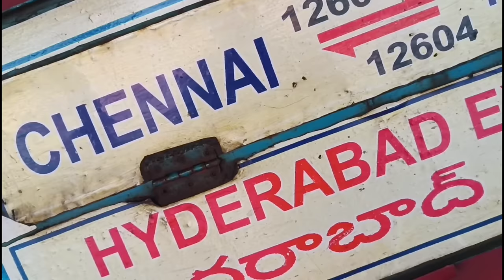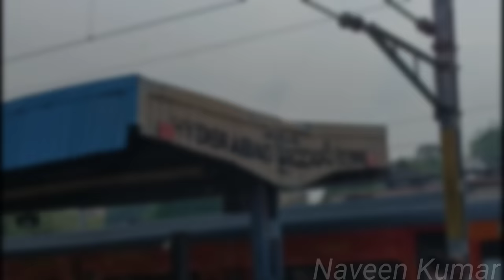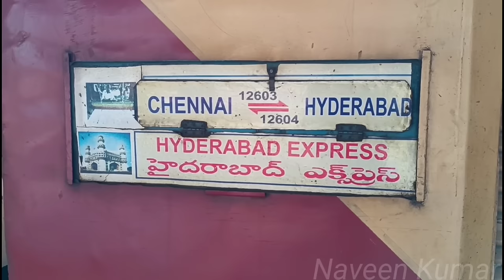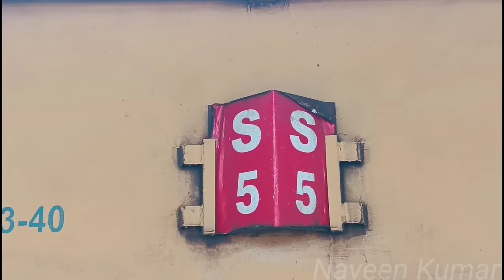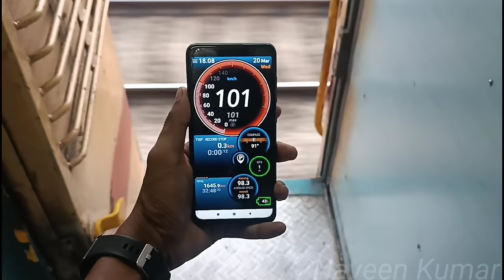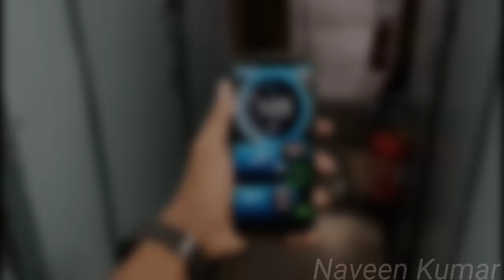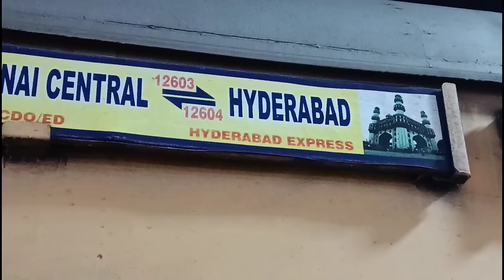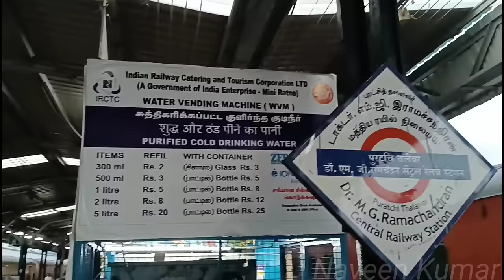🚂HYDERABAD SUPERFAST EXPRESS TRAVEL VLOG!!! Hyderabad Deccan to Chennai Central | Naveen Kumar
Journey Date - 20th March 2024